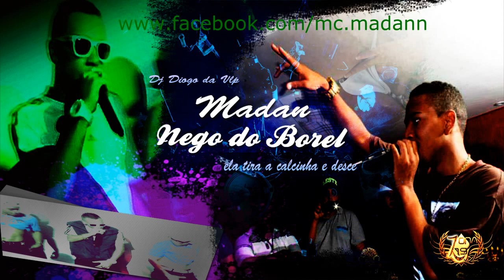Mc Nego do Borel & Mc Madan - Ela Tira Calcinha e Desce ( Música nova 2014) Lançamento 2014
FUNK SP FUNK RJ LANÇAMENTO 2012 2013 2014
MC DALESTE IPANEMA MC GUIME NA PISTA EU ARRASO MC GUIME PLAQUE DE CEM MC DALESTE O GIGANTE ACORDOU MC LON NOVINHA VEM QUE TEM MC PEDRINHO JR 7 PECADOS MC LEO DA BAIXADA SUITE MC LEO DA BAIXADA PAI DAS FOLHAS MC LEO DA BAIXADA AUDI OU RR MC 2K ZIGUIRIGUIDUM MC DUDUZINHO TODA TRABALHADA NA BELEZA MC MAGRINHO QUERO VER PEITAR O CHEFIN MC MAGRINHO SENTA EM MIM XERECAO MC GW SERRA NOVINHA DO GRAU MC MAGRINHO MC SMITH VIDA BANDIDA 2 MC SMITH MC PIERRE MC G7  MC ROBA CENA MC POCAHONTAS MC TIKAO TO PLANEJANDO FICAR RICO ESSE ANO MC PET VAI PEGAR FOGO MC MAROMBA BEIJA, SARRA MC MAROMBA QUEM E TEU HOMEM MC NEGO DO BOREL CHEGUEI NO PISTÃO MC RODOLFINHO NOVINHA MC DALESTE SALVADOR MC DALESTE SÃO PAULO MC DALESTE MONSTRO DOS MONSTROS MC DALESTE MALOKA MC DALESTE EU DESCOBRI MC GUI O BONDE PASSOU MC GUI ELA QUE MC GUI BEIJA OU NAO BEIJA MC RUZIKA GASTANDO A REVERIA MC KAPELA MK NOSSA OUSADIA MC KAPELA MK DON JUAN CAFAJESTE MC KELVINHO TIRANDO ONDA MC KELVINHO MENINOS DO TORRO 2 MC BOY DO CHARMES EMBARQUE NA NAVE MC TAZ DEIXA ROLAR MC TEKINHO SP MC TCHESCO E BEM ASSIM QUE A GENTE TA MC NEGO DO BOREL OS CARA DO MOMENTO MC NEGO DO BOREL GASTO MESMO NEGO DO BOREL BONDE DOS BRABOS ( TOM PRODUCOES CLIPE OFICIAL ) ( KONDZILLA CLIPE OFICIAL ) ( CLIPE DE FUNK ) ( PDRÃO CLIPE OFICIAL )
LANÇAMENTO 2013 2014 FUNK SP FUNK RJ FUNK PRIBIDÃO FUNK OSTENTAÇÃO
Bonde das Maravilhas - Aquecimento das Maravilhas (CLIPE OFICIAL)
MC Federado Ah Lelek Lek Lek com Sabrina Sato Pânico na BAND
Mc Navi - Nois Ta No Poder ( Clipe Oficial - HD ) Pdrão Clipes 2013
MC Maiquinho - Pensamentos muito além (CLIPE OFICIAL) TOM PRODUÇÕES 2013
Mc Neguinho do Caxeta - Medley (Ao vivo 2013) Exclusividade ClipMixOficial
MC Danado - Na Balada (Webclipe Oficial)
Pikeno e Menor - Os Meninos Que as Meninas Gostam
Nego Blue - é o Fluxo (Clipe Oficial Kondzilla)
[Making Of] Mc Binho do X - Vida de Ostentação (KondZilla)
Mc Binho Do X Daquele Jeito (Oficial Video)
[Making Of] MC Tekinho SP - A Noite Promete (KondZilla)
Mc Guime Part Bernie TX - Baile da Ostentação (Clipe Oficial) HD
MC'S BILLU E WILL - O QUE OS MENINOS MAIS DESEJA (Video clip Oficial)
Mc Menor do Chapa - Top De Luxo (Previa Video Clip Oficial)
Mc Bó do Catarina - Clima da Ostentação (Clipe Oficial HD Kondzilla)
Mc Boy do Charmes - Nois de Nave (CLIPE OFICIAL KONDZILLA part Dj Marlboro)
Video Clipe Oficial HD) MC BOY DO CHARMES - ONDE EU CHEGO EU PARO TUDO [ VIDEO CLIPE OFICIAL ] KONDZILLA MC KAUAN MC CHIQUINHO MC DEDE - AQUECENDO AS NAVES FUNK 2013 MC DALESTE , MC CHAVEIRINHO, MC BRENNO , MC ABU ( FUNK DA CAPITAL ).avi MC NEGO BLUE - AO VIVO NO JD SINHÂ AS MINAS DO KIT [ EXCLUSIVIDADE ] MC GUIME MC LUKINHAS JK - MEDLEY EXCLUSIVO 2013 MC KEKE - BALADA MANEIRA MC NEGO BLUE - NOVINHA DANÇA NO JAGUAR [ LANÇAMENTO 2013 ]MC NEGO BLUE - VIDEO CLIPE ( FAIXA BONUS ) AS MINAS DO KIT
PIKENO E MENOR - EU FUI CLONADO ?? LANÇAMENTO 2013 ( DJ LUIZINHO ) MUSICA NOVA
QUEIMA UMA PONTA )MC KAUAN - MIRO MIRO 2013 DetonaFunksp FezinhoFunk Pepito romero Klismhan
MC DANADO E DALESTE, DIMENOR E DJ GÁ - NÓIS AQUI ELES LÁMC DALESTE E MC PET - MAR DE ROSAS [LANÇAMENTO 2013]MC DALESTE E MC PET - MAR DE ROSAS
MC DALESTE E MC PET - SOBE NO MORRO DA FAVELA MC PET - MC DALESTE 2MC DALESTE  DIMENOR E NOBRUH -  MC RODOLFINHO - MC RODOLFINHO - DIA DE OPERAÇÃOMc RODOLFINHO MC RODOLFINHO MC'S FELIPE BOLADO LEO DA BAIXADA  JUNINHO MC GUIME - PRIMEIRA DAMA RODOLFINHO  MUSICAS DELE:   MC LON LANÇAMENTO 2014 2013 MC GALO SP E MC ROBINHO DA CAPITAL-
MC LON E MC KEKÉ  )
 MC KEKE MC BOLA. MC FRANK.MC TICAO MC MAX. MC SMITH. MC PAULINHO DA PG. MC BÓ DO CATARINA. MC DUDA MC KAUAN. MC FELIPE BOLADÃO LELLO E MARCINHO MC DALESTE E DANADOMC DIMENOR E NOBRUH. MC SAMUKA E NEGO. MC CHINA E POKE. MC CHIQUINHO E AMARAL. MC DORIVA. MC GUI MC MICHEL MC GALO SP. MC CODORNA.MC K9.MC LUAN.MC MINGAU.MC PAULINHO E RAYAKKIKO ZL E LEITÃO SP.MC KELVINHO.MC LANO.MC MAIQUINHO.MC MARCELY.MENOR DO CHAPA.MC NANDO.MC NEGO BLUE.MENSAGEIROS DA FAVELA.MC RAEL.MC ROBA CENA.MC BISTEKA.MC JAPINHA.MC BALÃO.BONDE DO CANGURU.MC CATRA.MULHER FILÉ.OS HAWAIANOS.DJ DANILO.DJ DAAN.DJ GÁ BH MC LON MC KEKE MC ORELHA MC PIKENO E MENOR MC Kauan 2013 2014